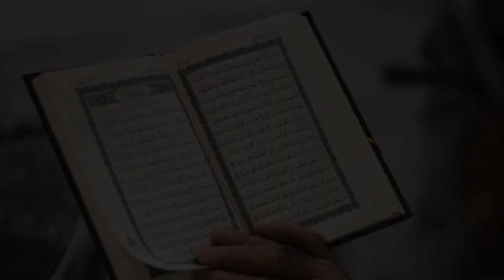Kaba Me Mojzy Ki Haqeeqat | Mecca Live|Mojza In Makkah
Khana Kaba me Na kro Farishta tha or na kpi jin
waha pe akhir tha kiya friday waly din hony waly mojza jo khana kaba me howa us pe parda uth gya
Makkah Live
Mecca Live
Mojza khana kaba
khana kaba me mojza
khana kaba me angels
kahan kaba me jins
facts about islam
surah kahf
surah baqarah
azan
eid takbeer
saudi arabia
makka
kaba sharif
hajj
madina sharif
makkah